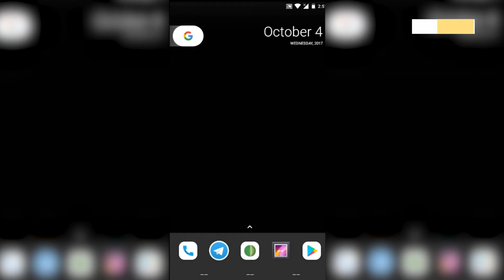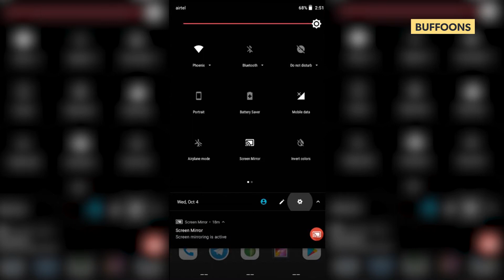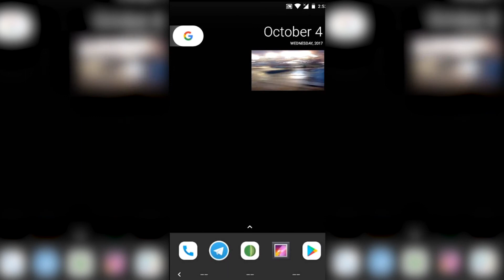How To Enable Picture In Picture Mode In Android 8.0 Oreo। Moto E2 4G LTE । Buffoons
After Google Announced Android 8.0 Oreo, The Most Highlighted and Attractive Feature that Boost The Multitasking Potential up to 3 task is Picture In Picture Mode Which lets the user to PIP video out and uses the device for another task. It will also be going to help user to PIP Video Calls Out.
So Here's How Can You Enable It easily.